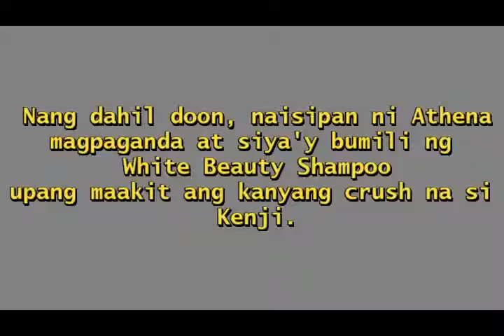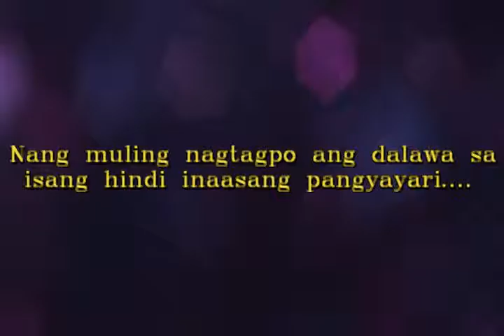White Beauty Shampoo (Filipino Project Scam) Nakakairita mukha mo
Our shampoo is clinically safe and HINDI NAKAKAIRITA MUKHA PAG GINAMIT. Will you give a glossy white glow in each strand of your hair. :)